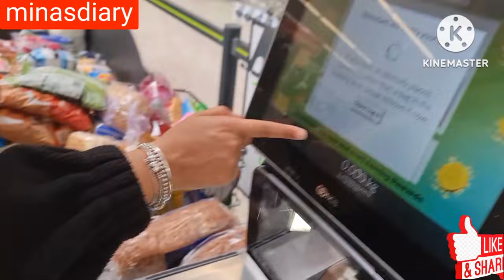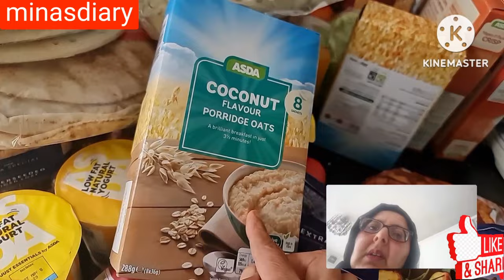Why Are People Leaving UK? 😐Think Again Before Migrating To UK In 2024😢!! MangoMilkshak🍹(minasdiary)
Rajeb vlog#motivational#minasdiary
Why Are People Leaving UK? 😐Think Again Before Migrating To UK In 2024 MangoMilkshak

1)
However there are people who would rather move out and search for a better life somewhere else. So let’s see now what are the top reasons for leaving UK.

Liked this video? Please consider watching our other videos to

2. Couple Life In UK

3. Christmas In London

4. London  City

5. Pros & Cons of Living In London
We are married Pakistan  young family  living in UK.

We upload travel & lifestyle videos to share UK lifestyle (life in UK) holiday destinations historical places country parks driving experience study working in UK British towns and big city tour exploring British food.

So if you want to explore UK culture and get some honest advise on settling and living in UK then please do subscribe to our channel and be part of minasdiary family :)

In this channel we upload videos related to UK travel & UK lifestyle vlogs to share life in UK beautiful UK holiday destinations UK informative vlogs UK study videos in Pakistani Videos related to working in the UK vlogs related to exploring British food how Indians live in England and also the experience of buying a house in the UK.

Keywords: Pakistani  Youtubers In UK Pakistani  youtubers in London Pakistani  Lifestyle Vlogs UK UK urdu Vlogs Pakistan family vlogs Pakistani vlogs Lifestyle Vlogger In London Hindi Vlogger in UK Indian vlogger in London Indian Vlogger abroad study abroad International students in UK International Universities
IMPORTANT NOTICE:

Love from minasdiary
cooking,cooking & vlogging,cooking & vlogging by israt,cooking n vlogging by akhila sridhar,how to shoot cooking videos,cooking videos,cooking vlo
Pakistan Youtuber In England Pakistan in UK Why Are People Leaving UK? | Think Again Before Migrating To UK In 2024 life in UK for immigrants UK Permanent Residence Top Reasons Why People leaving UK Should you move to UK in 2024 top reasons immigrants are leaving the UK leaving UK fore family comedyvideost funnyvines ver How to settle in UK how to settle in uk from Pakistan Migrating to UK in 2024 UK Migration 2024 Migrate to UK from Pakistan life in UK for Pakistan students International students in UK.